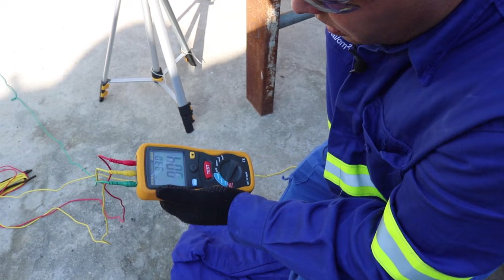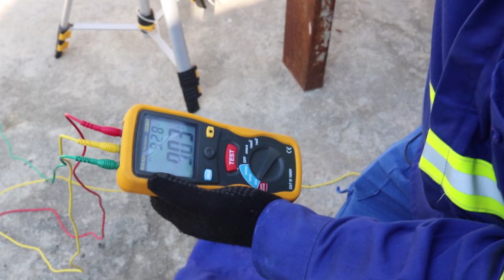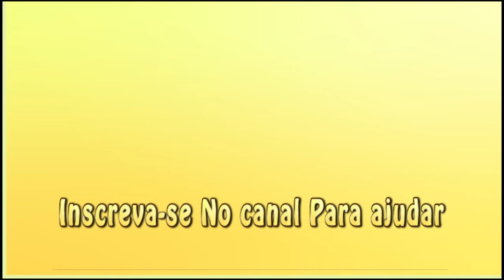Aterramento passo a passo parte 4 aula completa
cursos profissionalizantes com os youtuberes

CURSO DE PORTA DE CORRER EMBUTIDA NO DRYWALL
Curso Cabeceira com Forro Decorado de Gesso Cartonado
curso de Planilha de Orçamento Para Drywall

Verdadeiras aulas praticas aqui não aprende quem não quer
conheça O Canal que esta revolucionando A Construção Civil
Transformando pessoas sem nenhuma experiência
em verdadeiros Construtores

O Pulo do Gato Numa Potencia da Construção
O Pulo Do gato Na construção   foi Criado  Para ensinar tudo Sobre Construção civil , aprenda com Simplicidade
Conte Comigo
 Faça sua Doação Para ajudar-mos os Inscritos
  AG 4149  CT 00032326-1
Vanessa da gama Santaroni  CPF 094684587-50    faça sua Doação Para ajudar-nos os Inscritos  AG 4149  CT 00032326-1     Caixa econômica  poupança      Vanessa da gama santaroni  CPF 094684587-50